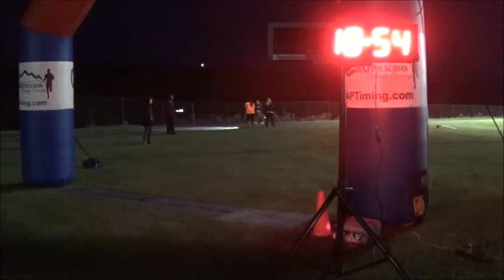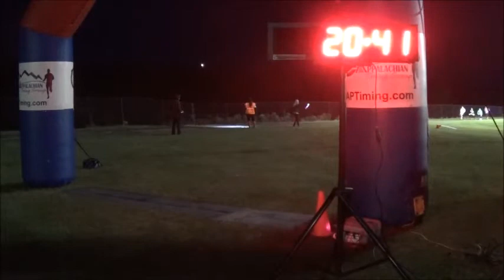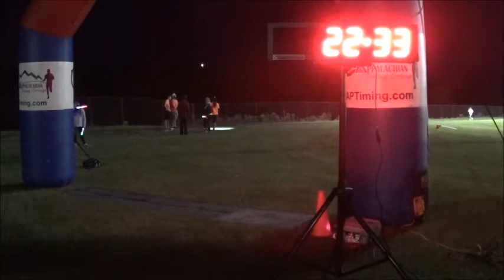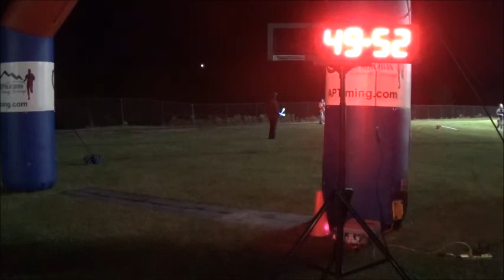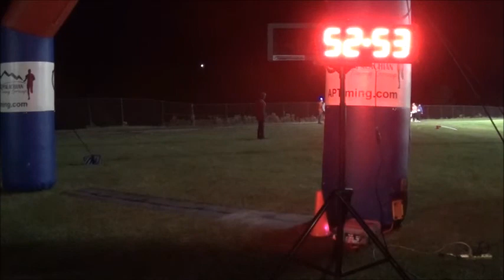Bridgeport Juniors Glow Run 5K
October 23rd, 2021 - Bridgeport, WV
Congrats to the overall winner of this race:

5K Run/Walk - Brian Reider with a time of 16:50.2!